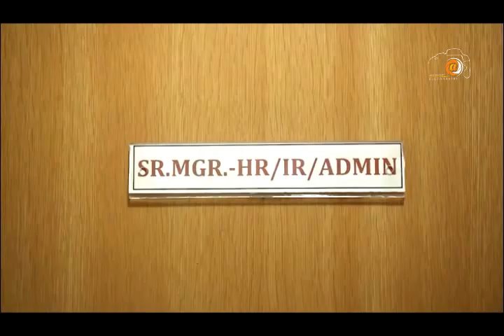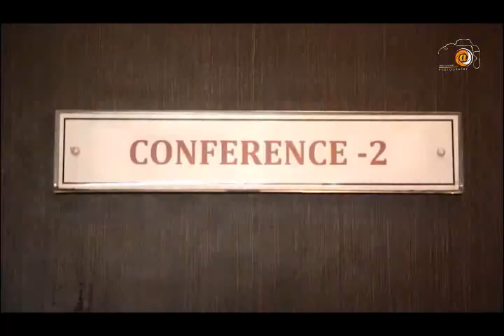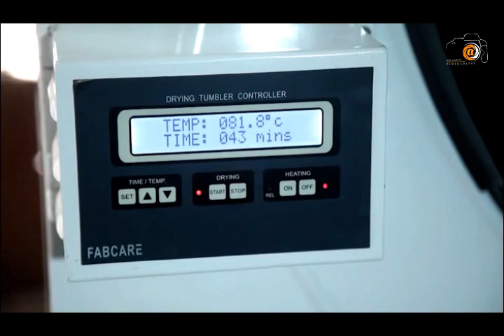Corporate Film | Renfro India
RENFRO INDIA , is a Socks manufacturing company..in Ranjanandgaon MIDC Pune...We made this CORPORATE Film 6 years ago. Directed by Vikas Ingale
and Camera by Amol Chaudhary and Dhanaraj Wagh..